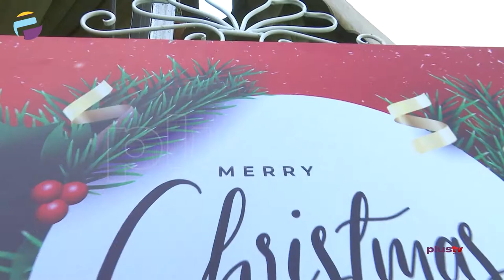Plus TV Africa End of Year Party | PLUS EVENTS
2020 was an adventurous year for many across the world so what better way to end it than a party. The Plus TV Africa team gathered on the 23rd of December to celebrate and share hoes for the new year.